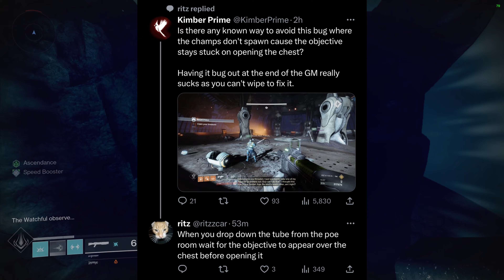Final Week Pre-Lightfall Checklist in Under 1 Minute! | Lightfall Prep Guide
We have less than one week until Lightfall arrives, here is everything you'll want to get done in the last few days before the new expansion drops and some of the best content we have gotten leaves.